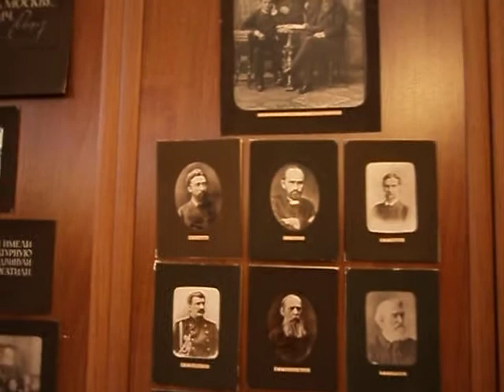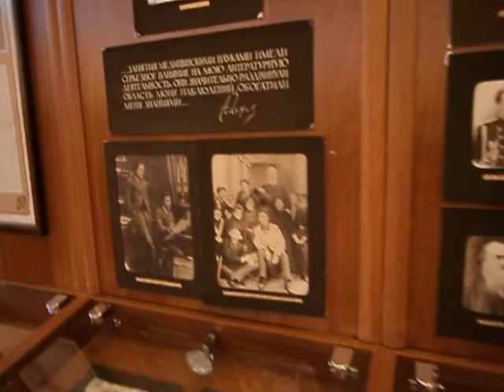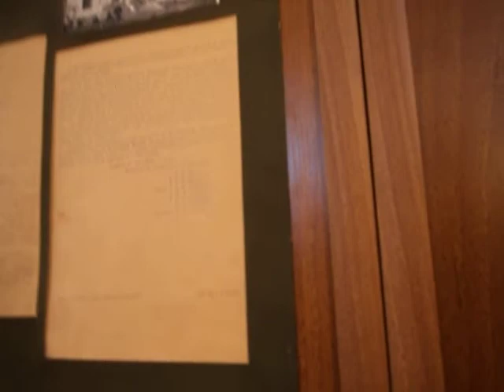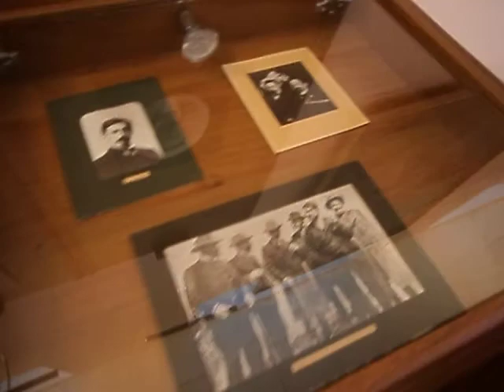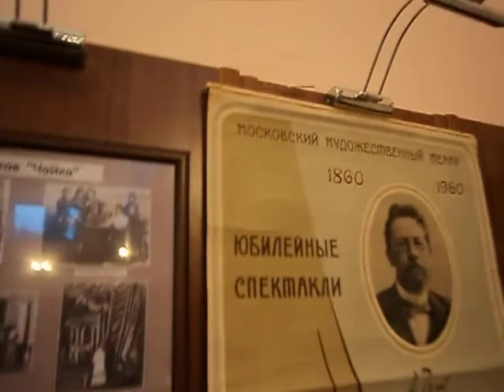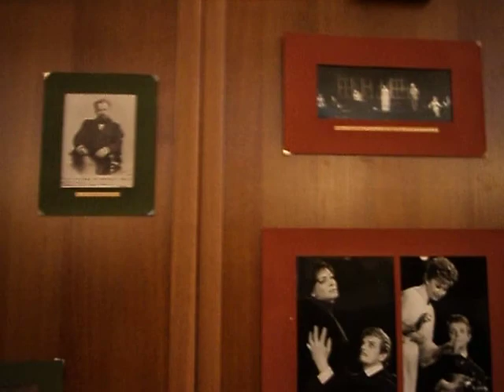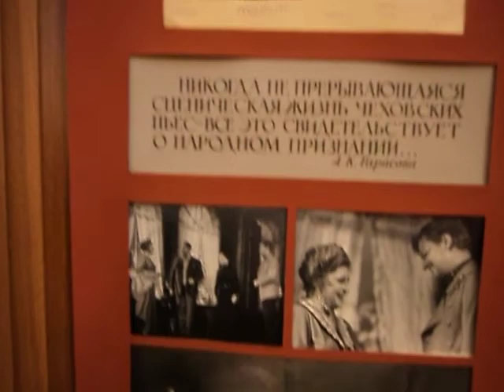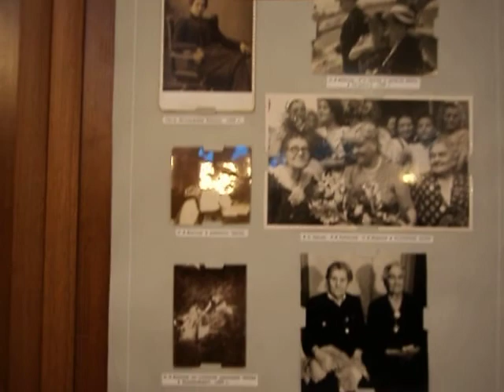Chekhov Museum in Yalta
no trimming